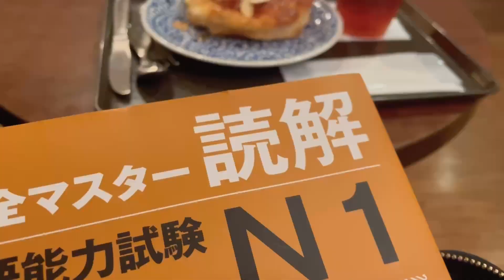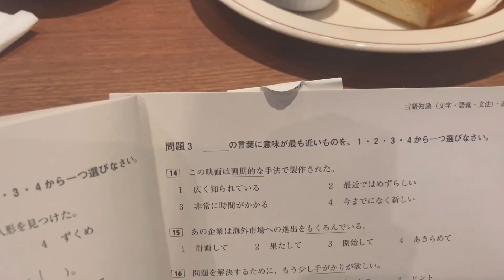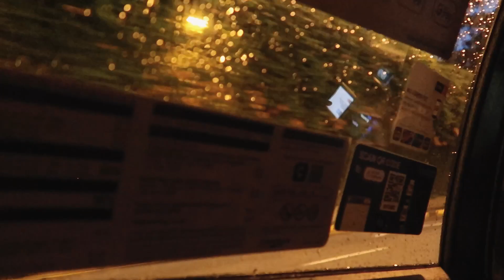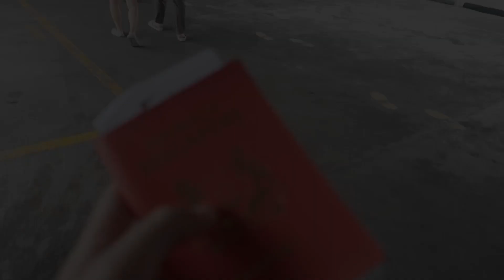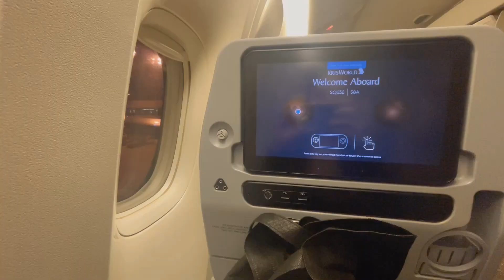Summer video dump ☀️👙| Tokyo, Singapore, Bintan ✈️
My second summer in Tokyo… It’s too hot this year!!! More of a video dump than anything… Life has been so busy I haven’t had much time to edit…

Timestamps:
00:00 Intro
00:13 Routines
01:00 Photowalk with Hydrangeas
02:09 Back to Singapore
03:40 Weekend trip to Bintan